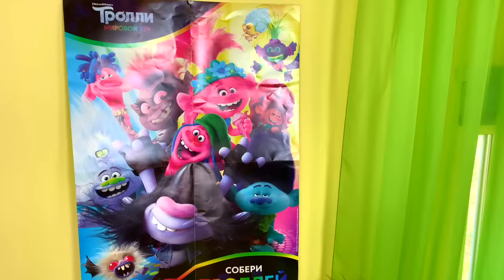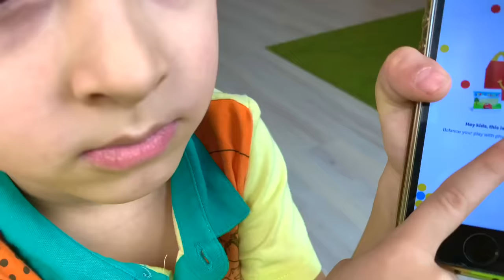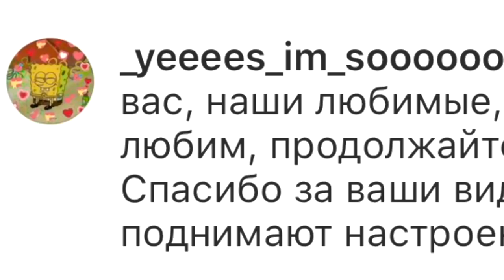Руслан НЕ ХОЧЕТ ДЕЛИТЬСЯ с Вредной Мамой | РОМАРИКИ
У
Участвуй в конкурсе на ТРОЛЛЕЙ,
❗️под этим постом напиши имя своего любимого героя

Итоги через 3 недели 🤩

Руслан купил ХЕППИ МИЛ и НЕ заХОЧЕЛ ДЕЛИТЬСЯ с мамой и тут у мамы тоже проснулась жадина, так и получилась веселая история для детей про ЖАДИНУ ! Развивайся и веселись с ромариками ❤️